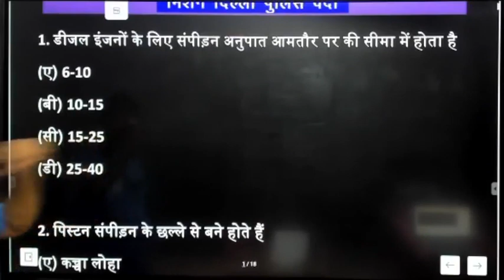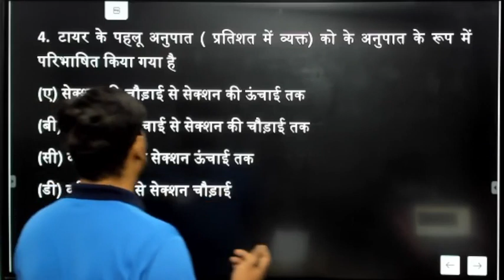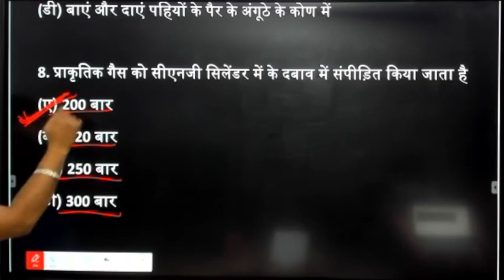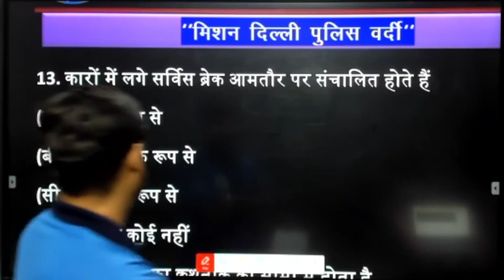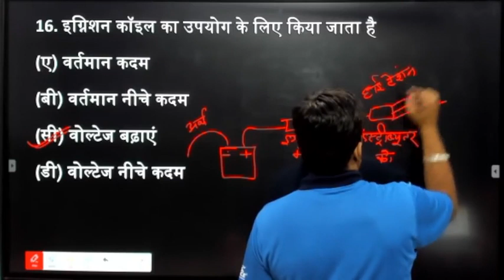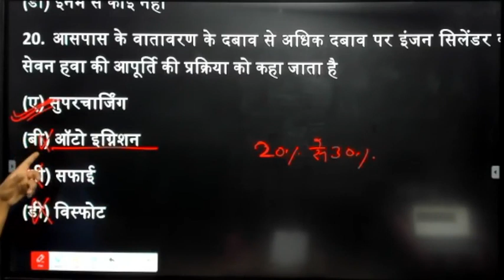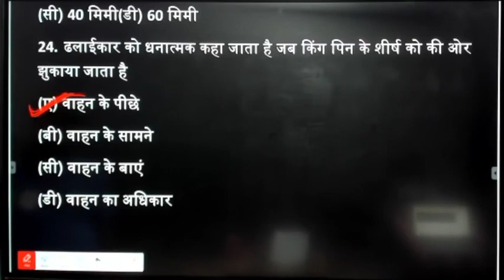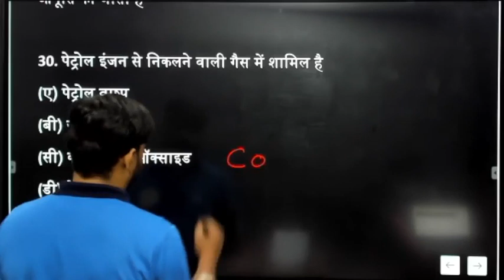Delhi Police Driver Exam || पेपर में छपने वाले महत्त्वपूर्ण प्रश्न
डेल्ही पुलिस ड्राईवर की ऑनलाइन बुक खरीदे फलिप्कार्ट या अमेजोन से

✔ FLIPKART : Take a look at this Delhi Police Driver Bharti Book  - Delhi Police Driver Book 2022 on Flipkart